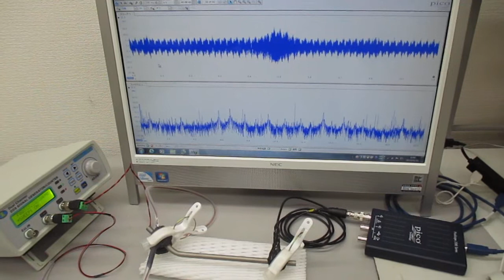メガヘルツの超音波発振制御システム ultrasonic-labo